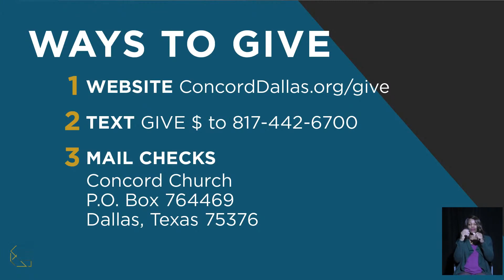Unexpected Surprises (Full Service) // Unexpected Christmas - Concord Church